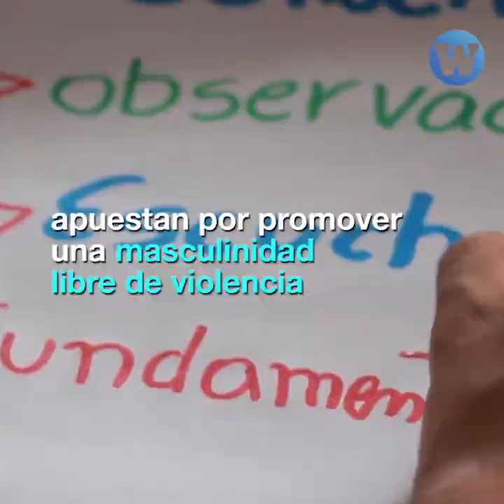Hombres del norte del Perú construyen una masculinidad sin machismo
Hombres del norte del Perú construyen una nueva masculinidad sin machismo para combatir la violencia de género.